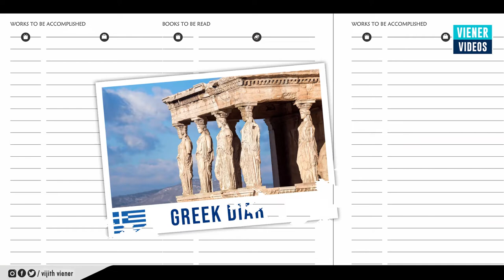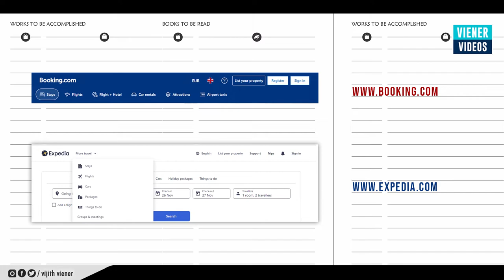GREECE VLOG PART - 1 🇬🇷 | യവന ദേവന്മാരുടെ നാട്ടിൽ | ATHENS MALAYALAM TRAVEL GUIDE | VIJITH VIENER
Malayalam travel guide of Athens city, Greece
Including Main tourist attractions, Hotels, Restaurants, Transportation, Museum tickets, Budget, etc